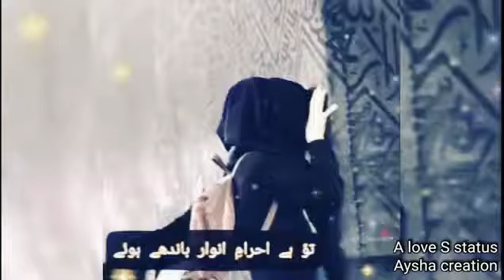WhatsApp status naat by girl voice